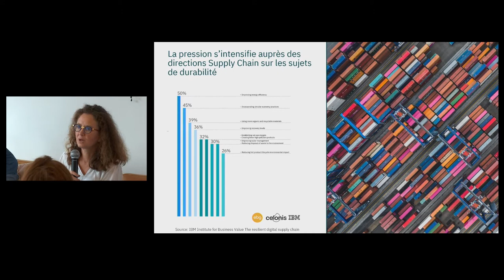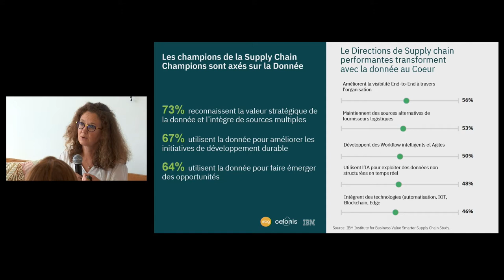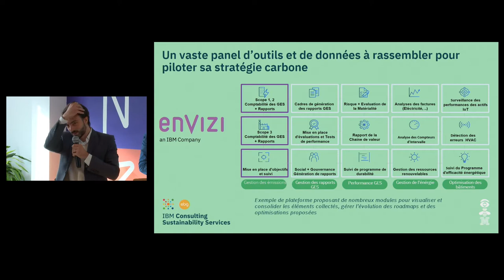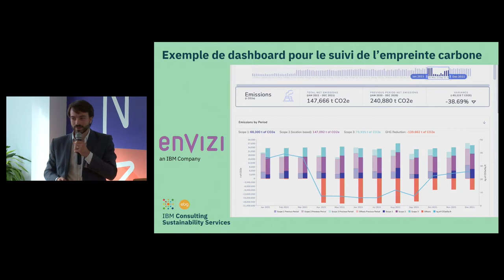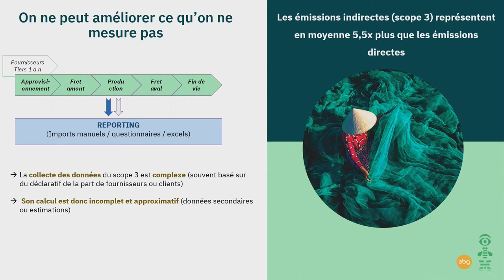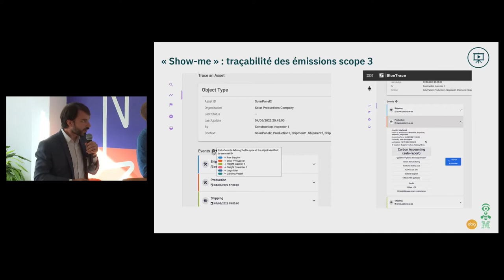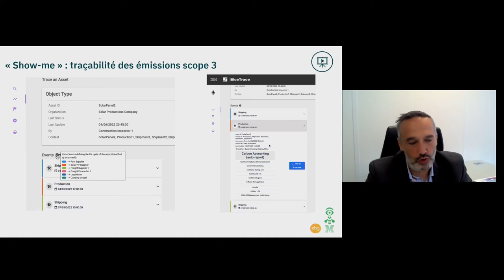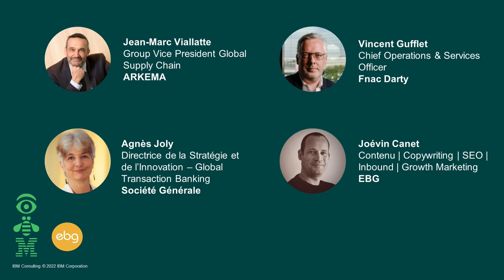Conférence I Traçabilité et Circularité : L’Innovation au Service de Supply Chains Eco-Optimisées